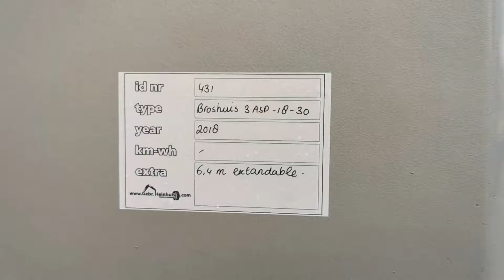Broshuis 3ASD-18-30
For Sale
Stocknumber 431